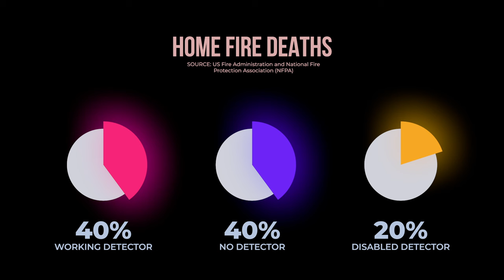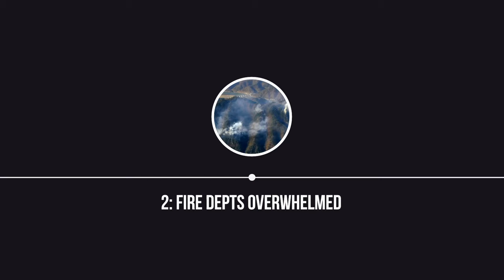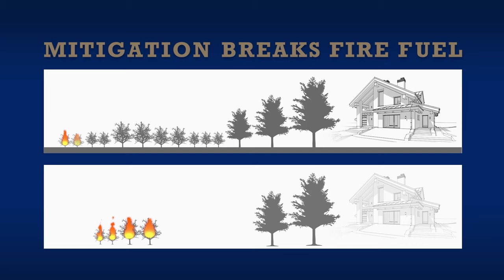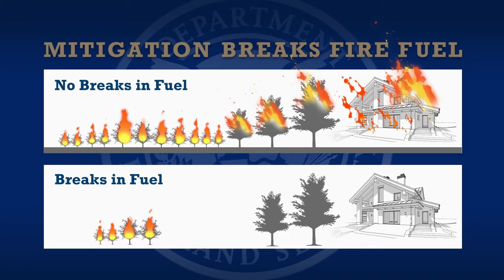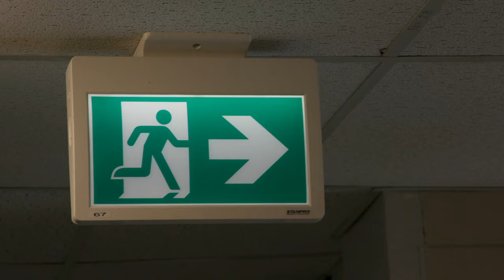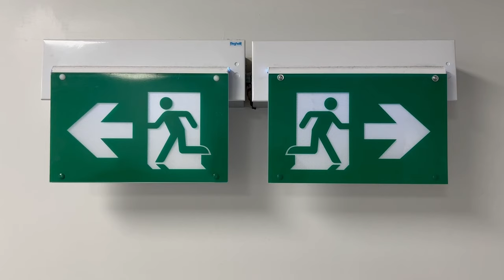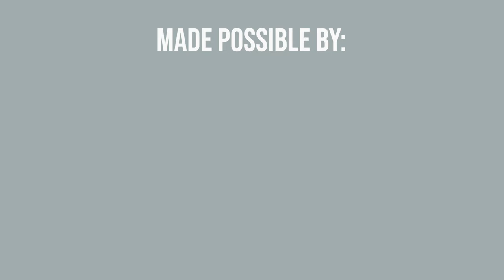The Science of Home Fires & Wildfire: Ep 301 of HOME DIAGNOSIS TV Series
Grace and Corbett Lunsford are back with another season of this first-of-its-kind public television series on the Science of Homes. Join our team and keep this show independent

In this first episode of eleven in season 3, we explore fire- both house fires and wildfires, and dive deep into the science of smoke detectors, flame retardants, how fires spread and how they can be managed.

Featured researchers and experts:
Jay Fleming - Boston Fire Chief, Retired
Michael Link - Analytical Chemist, NIST
Shawn Richardson - House Fire Survivor - BIG THANKS FOR SHARING YOUR STORY
Anne Cope - Chief Engineer, IBHS
Ethan Foote - Asst. Fire Chief, Retired
Liora Mael - Atmospheric Chemist, CSU
Yana Valachovic - Wildfire Researcher
Nathan Trauernicht - Fire Chief, UC Davis
Todd Lando - Wildfire Mitigation Specialist, CA
Sarah Henderson - Indoor Air Researcher, BCCDC
Arthur Chan - Environmental Chemist, UToronto
Andrew Whelton - Water Safety Researcher, Purdue U
Joseph Wartman - Disaster Resilience Researcher, UW
Miriam Diamond - Environmental Chemist, UToronto

Also featuring Vulcan Vents the IBHS research center the UC Davis fire department, and lots of footage courtesy of Creative Commons and the US DOD. The appearance of U.S. Department of Defense (DoD) visual information does not imply or constitute DoD endorsement.